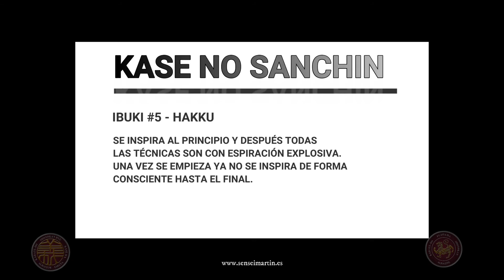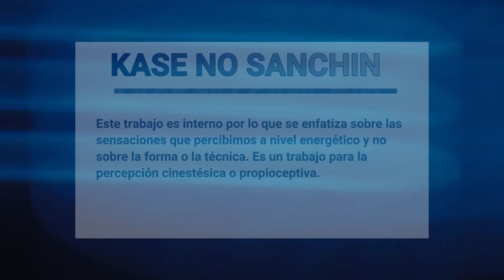23- KASE NO SANCHIN.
En este vídeo muestro "Kase No Sanchin" con subtitulos es español e inglés grabado en la terraza de mi casa durante el confinamiento de la Covid-19. En el mismo utilizo 5 fases de la respiración Ibuki que son aplicables a todo tipo de práctica en Budo.  En mi opinión, Kase sensei estableció su propia forma de acercarse a los aspectos metafísicos de la práctica y tiene sentido que estuviera influenciado por el kata Sanchin original que enfatiza la respiración Ibuki.
Y seguramente lo hizo mucho más corto porque no quería hacerlo demasiado físico, sino para promover o inducir el aumento de la energía o Ki.

Fue creado por el sensei  Taiji Kase influenciado  por el kata original Sanchin.
Desde que el sensei Kase estableció su propio camino de acercamiento a los aspectos metafísicos de la practica, tiene sentido que fuera influenciado por el kata Sanchin que enfatiza la respiración ibuki. Seguramente lo hizo mucho más corto porque no quiso hacerlo demasiado físico teniendo en cuenta que la idea del kata es potenciar o inducir el incremento de energía o KI.